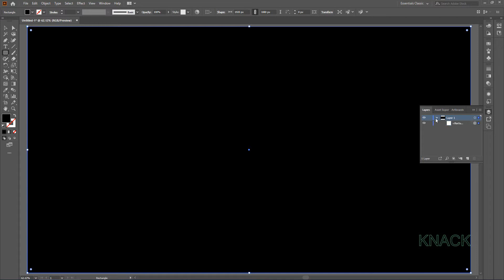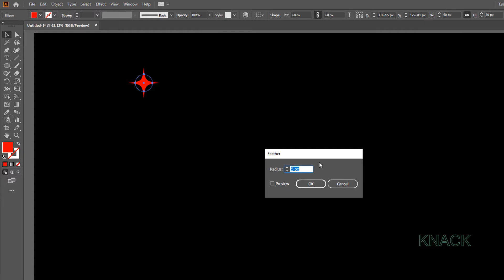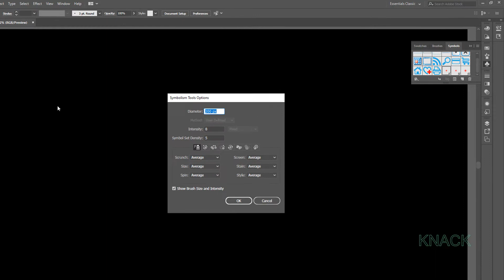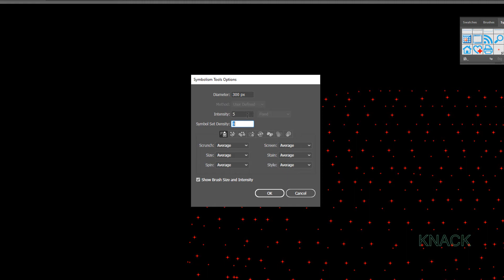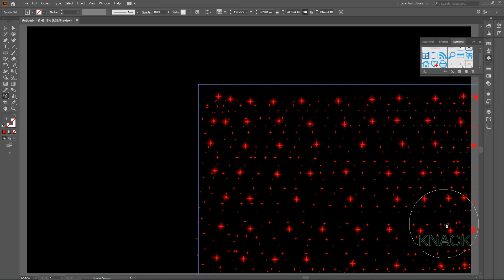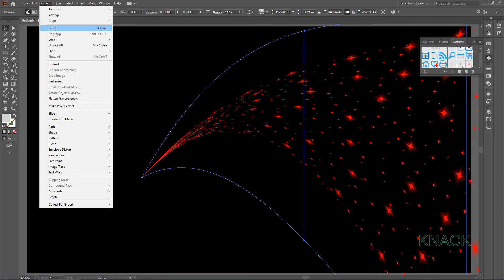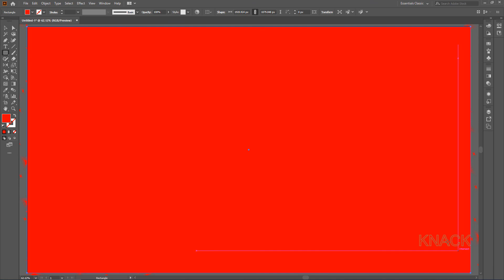Create Abstract Background Design In Adobe Illustrator CC | Knack Graphics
In this tutorial, you will learn to draw an abstract background design / template in Adobe Illustrator CC. The design is created by using the functions of 'Make With Warp' under the option of 'Envelope Distort' and Symbols.

This playlist's tutorials introduce you to the basics of Adobe Illustrator CC. These videos will make you learn the tools and commands, to begin with creating awesome art and graphic illustrations.

Presented by:
Sampda Kallia